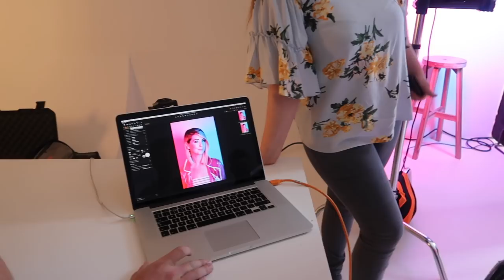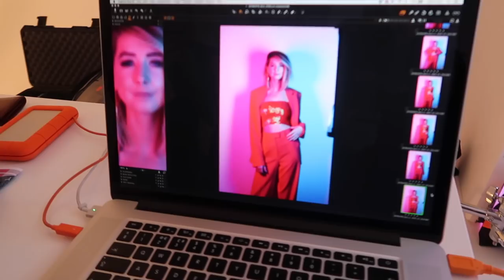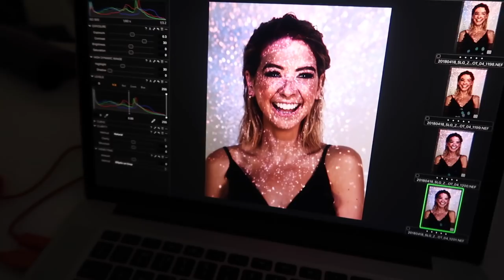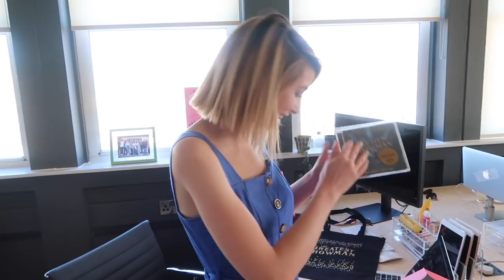FUN SHOOT BTS, CAROUSEL RIDING & BEST DELIVERY